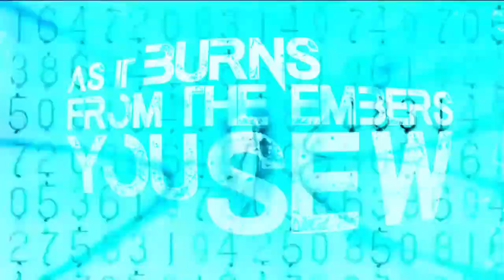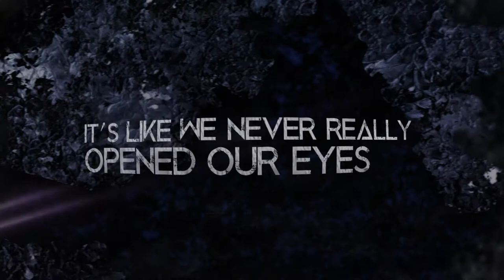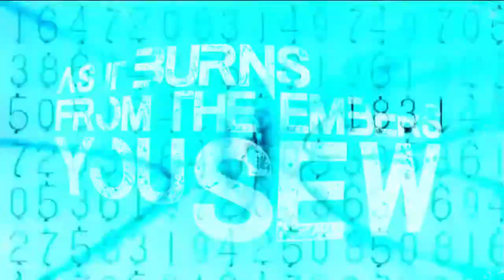Gannon - Expiration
Performing Members on Track:
Dave Gannon - Vocals/Guitar
Dan Carroll - Guitar/Solo
Andy Lima - Vocals
Steve Hinckley - Drums
Dan Woitsak -Bass

Video by Dave Gannon